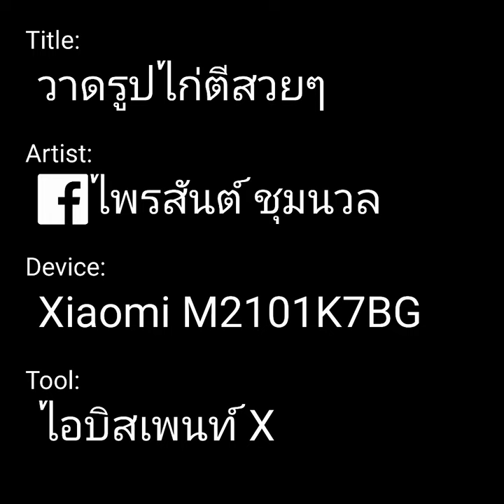วาดรูปไก่ตีสวยๆ